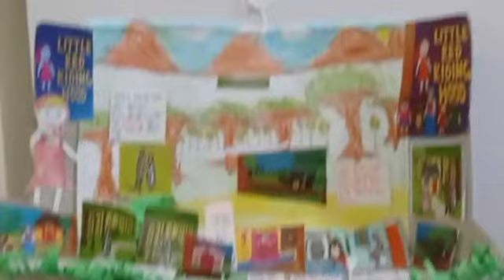Dharun's Extra Activities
kids extra activities at home
Indian National Anthem
Art and craft
martial arts